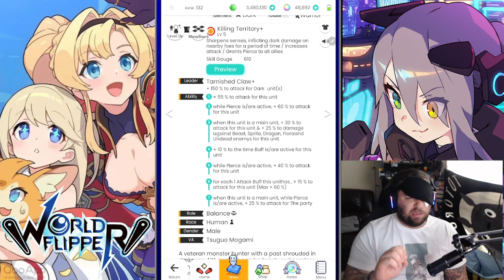[World Flipper] Yokai Event & Zombie Land Saga part 2 Summons!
Lemme know how your pulls went if you summoned!